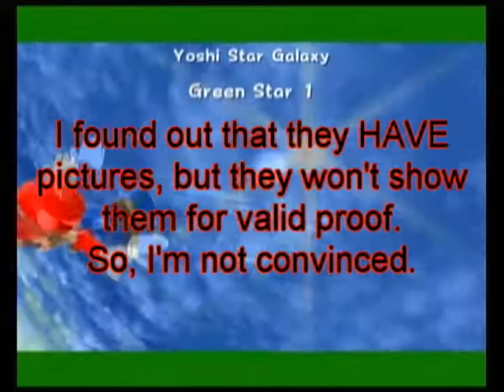Let's Play: Super Mario Galaxy 2 - (Part 37) - Green Stars (4)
Time to begin a whole new segment.

In this video we complete the following galaxies:
- Flip-Swap Galaxy
- Sky Station Galaxy
- Yoshi Star Galaxy